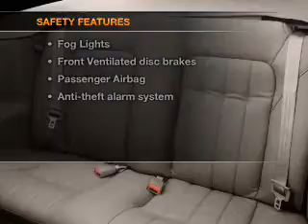2001 Chrysler Sebring - Vadnais MN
Year: 2001
Make: Chrysler
Model: Sebring
Trim: LXi
Engine: 2.7 liter 6 cylinder 24 valve
Transmission: 4-Speed Automatic
Color: Red
Mileage: 81334
Address:
3360 Highway 61